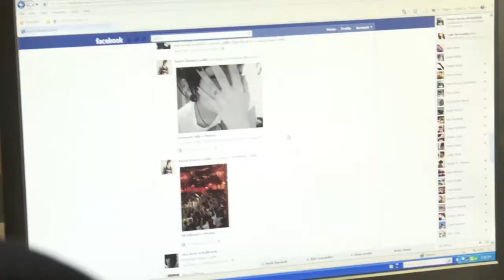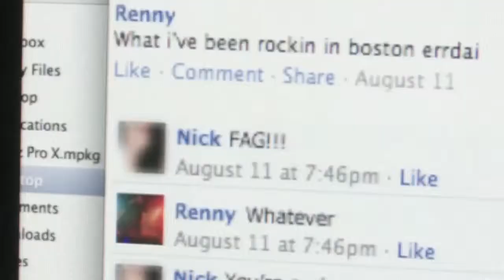Trailer for CYBERBULLIED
This documentary focuses on middle and high school students and tackles the effects of Cyberbullying, ranging from homophobia to self-harm. In the face of fear, ignorance and the threat of cyberbullying as a national epidemic, this film offers hope and compassion to students, parents and educators.